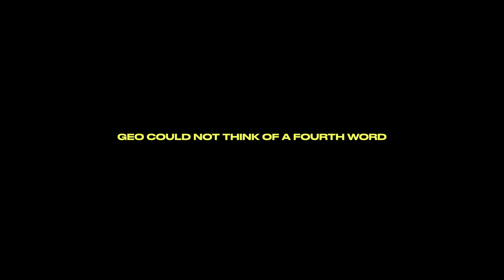The G.E.O Interview | THER4PY SESSION 4️⃣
Lock in w/ 4x4 🔥